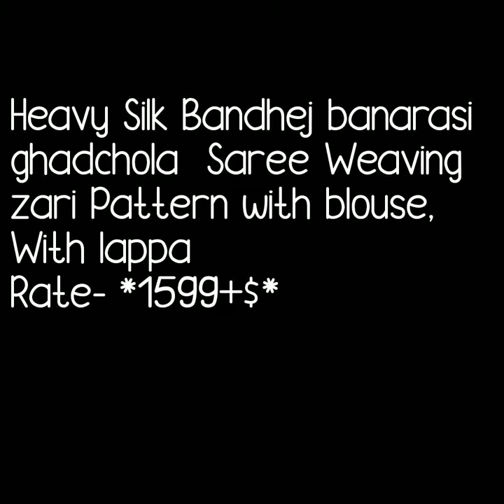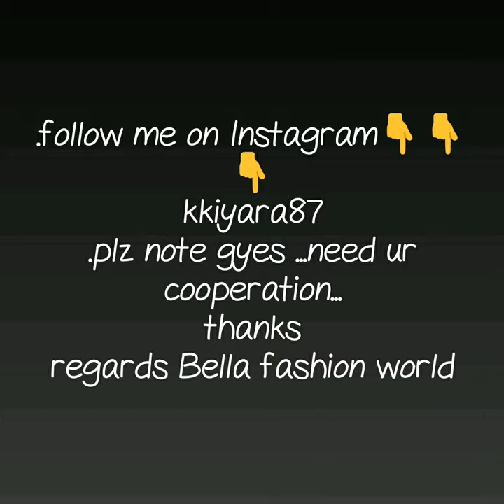TRADITIONAL GATCHOLA SAREES HAEVY SILK BHANDANI BAHNDEJ BANARSI GATCHOLA SAREE WITH JARI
SILK BANDHEJ GHARCHOLA SAREE,
traditional gharchola saree,
banarasi gharchola saree,
gharchola sarees ahmedabad,
gharchola suits
gharchola bandhani saree,
gujarati gharchola sarees online,
gharchola dupatta price

1 . watsup for order: 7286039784
 2. no negotiations please
 4.Sorry, cash on delivery service is not available
 5.payment can send through RTGS,,google pay or paytm,account transfer.
 6.Dispatch will be with in 2 3 day after payment
 7.After dispatching we will send you courier number through watsup
 8.Depends on distance item will receive.normally 7 to 10 working days
 9.Take video at the time of parcel open
10.if you find any damages you can returned to same address
11.we supply all over  india,and overseases also.